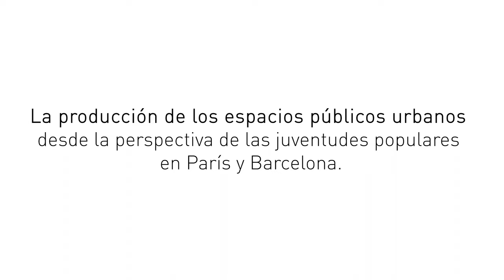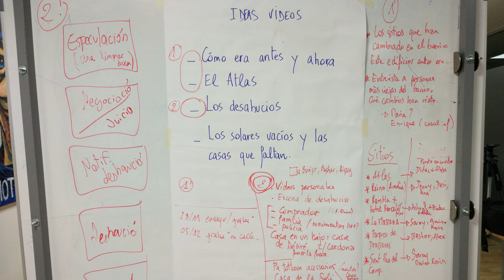Alice LANCIEN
La production de l’espace public urbain au prisme des jeunes citadins : pratiques politiques et citoyennetés ordinaires

ChercheursEHEHI 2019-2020 / Présentation du travail de recherche des membres de l'École des hautes études hispaniques et ibériques / Casa de Velázquez - Promotion 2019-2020